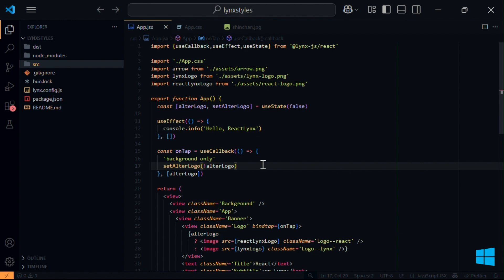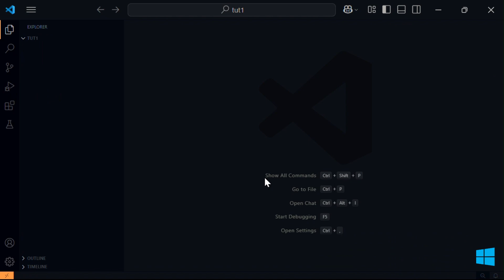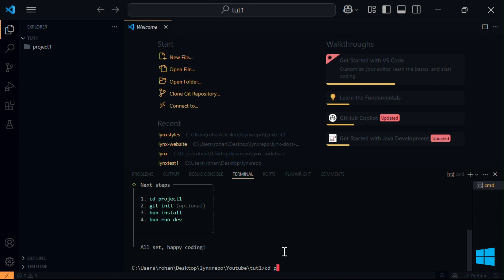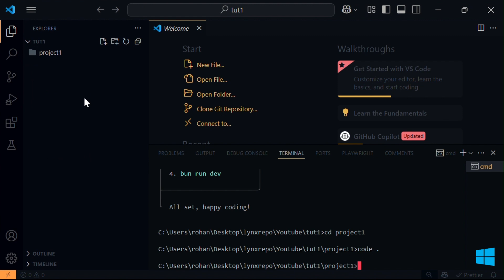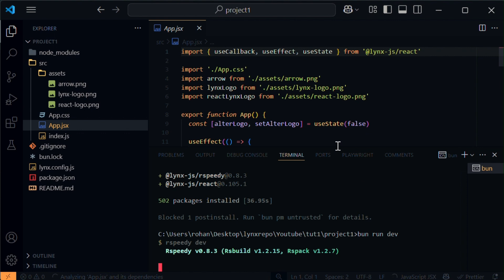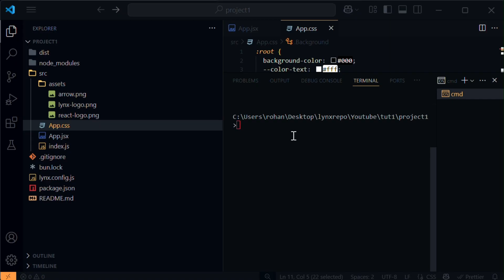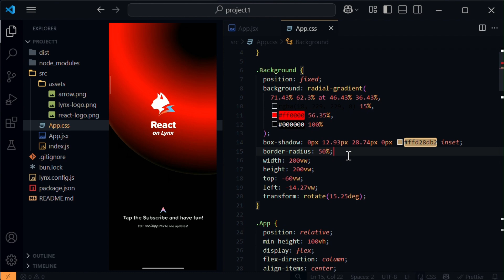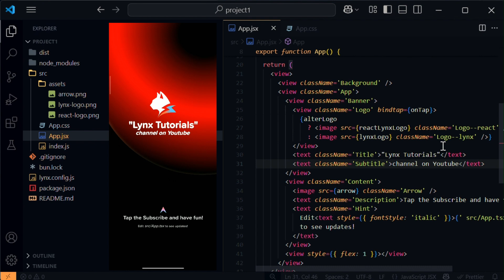How to create a new lynx js project?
🔥 TikTok’s Secret Weapon: Lynx JS Explained! Lynx JS, TikTok's revolutionary open-source UI framework, is here to redefine cross-platform development! In this video, I’ll walk you through its core features, unique advantages, and how it stacks up against existing tools like React and Flutter. Whether you’re a seasoned developer or just starting, Lynx JS offers exciting possibilities for faster, high-performance UI development.

💡 What You’ll Learn in This Video:

How Lynx JS tackles cross-platform challenges

Why TikTok chose Lynx for its apps and events

Real-world use cases, from e-commerce to interactive apps

Essential prerequisites to start building with Lynx JS

By the end of this video, you'll know if Lynx JS is worth mastering in 2025. Don’t miss out—this could be the future of UI development!

📢 Let’s Discuss: Do you think Lynx JS will replace React in the next few years?

Want to build high-performance, cross-platform apps with ease? Meet Lynx JS, the open-source framework by ByteDance (TikTok’s parent company) that lets you create native-feel applications for Android, iOS, and Web using familiar JavaScript, CSS, and React concepts.

Basic Understanding:

1. What is Lynx JS?

2. Lynx JS tutorial for beginners.

3. How does Lynx JS work?

4. Why use Lynx JS in modern web development?

5. Difference between Lynx JS and React/Angular/Vue?

Installation & Setup:

6. How to install Lynx JS?

7. Lynx JS project setup step by step.

8. Best practices for structuring a Lynx JS project.

Core Concepts:

9. What are components in Lynx JS?

10. How to manage state in Lynx JS?

11. Lynx JS event handling explained.

12. How does data binding work in Lynx JS?

13. Lynx JS lifecycle methods explained.

14. How to pass props in Lynx JS?

15. What is virtual DOM in Lynx JS?

Advanced Topics:

16. How to handle forms in Lynx JS?

17. Lynx JS routing tutorial.

18. How to optimize performance in Lynx JS apps?

19. Error handling best practices in Lynx JS.

20. Global state management in Lynx JS.

Integration & Compatibility:

21. How to use Lynx JS with TypeScript?

22. Using Lynx JS with REST APIs.

23. How to integrate Lynx JS with backend frameworks (like Node.js or Django)?

24. Lynx JS with Tailwind CSS or Bootstrap.

Testing & Debugging:

25. How to debug Lynx JS apps?

26. Testing Lynx JS components using Jest or other tools.

27. Common bugs in Lynx JS and how to fix them.

Build & Deployment:

28. How to build and deploy Lynx JS project?

29. Setting up CI/CD for Lynx JS project.

Performance & Optimization:

30. How to optimize large Lynx JS applications?

31. Memory management in Lynx JS.

Real-World Applications:

32. Build a To-Do app using Lynx JS.

33. Create a dashboard using Lynx JS.

34. Authentication in Lynx JS apps.

35. How to build responsive UI in Lynx JS?

Best Practices & Patterns:

36. Lynx JS best practices 2025.

37. Clean code practices for Lynx JS developers.

38. Design patterns in Lynx JS.

Community & Trends:

39. Is Lynx JS better than React?

40. Top projects built using Lynx JS.

41. Future of Lynx JS in 2025 and beyond.